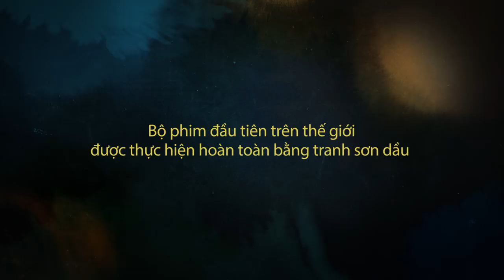Loving Vincent - Official Trailer (Khởi Chiếu: 06.10.2017)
Tại các cụm rạp: Lotte, Platinum, Beta, Cinestar, NCC, BHD, CGV
Loving Vincent (được phát hành tại Việt Nam với tên Vincent Thương Mến) là bộ phim hoạt hình đầu tiên trên thế giới được làm hoàn toàn từ tranh sơn dầu. Phim do Dorota Kobiela & Hugh Welchman viết kịch bản và đạo diễn. Phim được sản xuất bởi BreakThru Films của Ba Lan và Trademark Films của Anh.
Bộ phim sử dụng 65,000 bức tranh sơn dầu trên vải để tạo nên chuyển động trong phim với tốc độ trên phim là 12 bức/s. Những khung hình này do 125 họa sĩ trên khắp thế giới kì công tạo thành tại các studio của đoàn phim ở Ba Lan và Hy Lạp. Những bức tranh sử dụng cùng một thủ pháp của chính Van Gogh nhằm mục đích để bộ phim giống như được kể lại bởi chính họa sĩ tài danh. Ngoài ra, 120 bức tranh kiệt tác của Vincent Van Gogh cũng được lồng ghép vào các cảnh phim.
Đáng chú ý không kém gì những bức tranh kiệt tác là cuộc đời say mê, số phận nghiệt ngã và cái chết bí ẩn của chính Van Gogh. Không họa sĩ nào được yêu mến và được chú ý nhiều bằng ông. Ông được gọi bằng nhiều cái tên: một vị thánh tử vì đạo, một kẻ dâm đãng, một gã điên, một thiên tài, một kẻ ăn không ngồi rồi. Con người thực sự của Vincent Van Gogh chỉ được hé lộ phần nào qua những lá thư của ông cho người em trai và bị phủ mờ bởi thời gian và những truyền thuyết. Trong lá thư cuối cùng của mình, ông có viết: “chúng ta không thể nói gì nhiều hơn những bức tranh của mình”. Các nhà làm phim đã làm đúng như vậy và để những bức tranh kể câu chuyện thực sự về Vincent van Gogh.